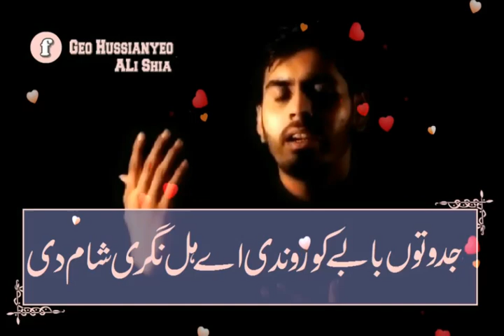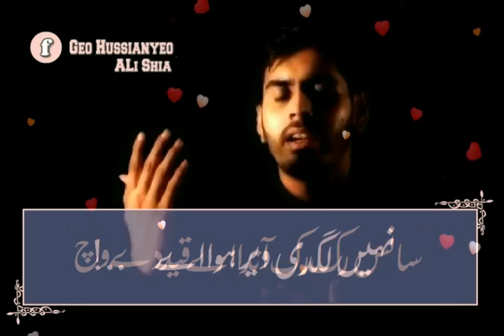Hik wari sar babay da - Asad Kazmi Nohy - Lyrics